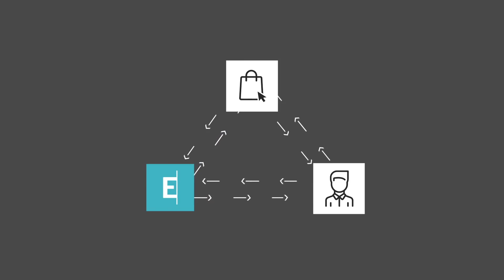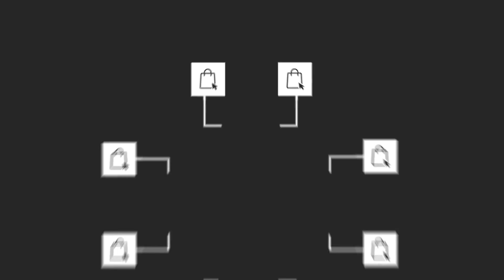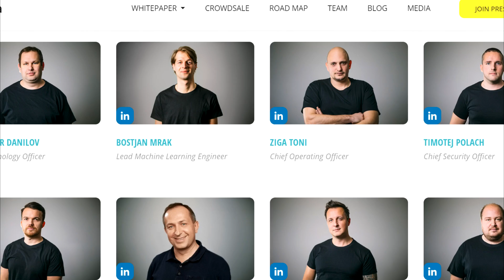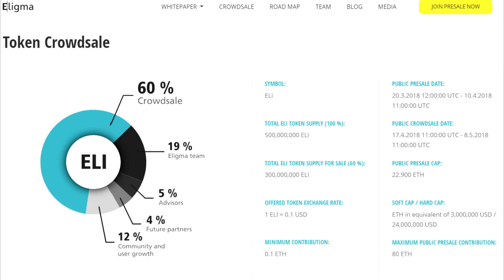ЗА БИТКОИН НИЧЕГО НЕ КУПИТЬ / amazon, aliexpress и криптовалюты